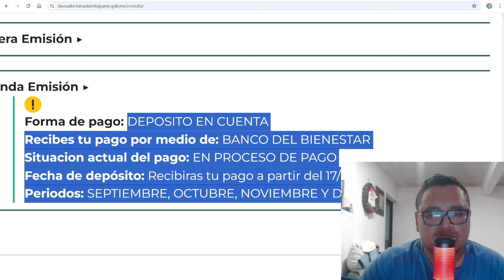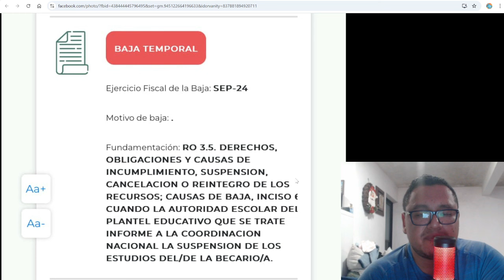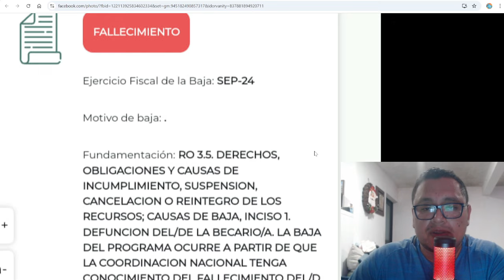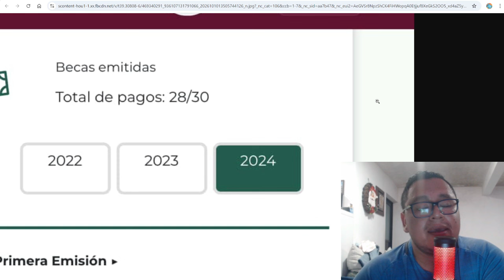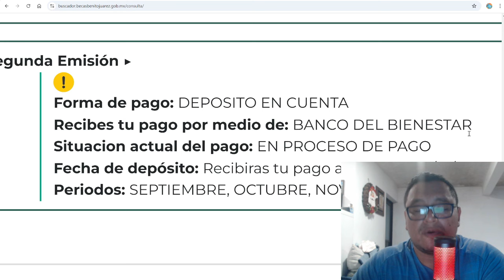URGENTE!!! Están Dando de BAJA Beca Benito Juárez Diciembre 2024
Mejora tu OFICINA
📷Mi Cámara
🎤Mi Micrófono
💻Mi Laptop
🖱️Mi Mosue
🖥️Mi Escritorio
🪑Mi Silla
Mi Teclado